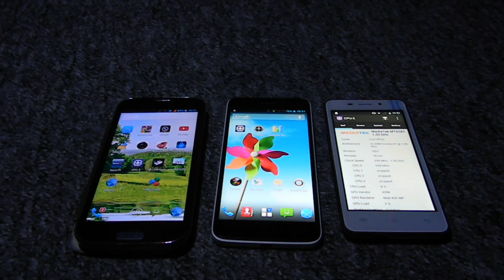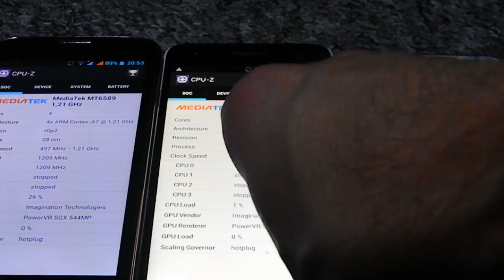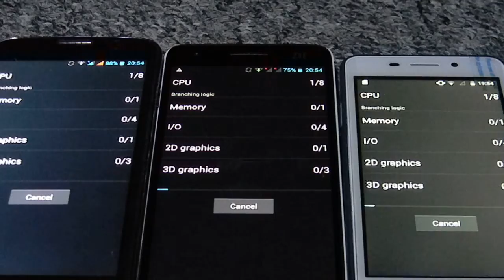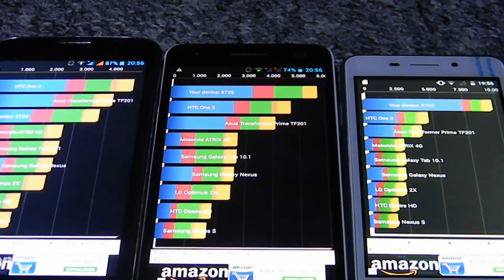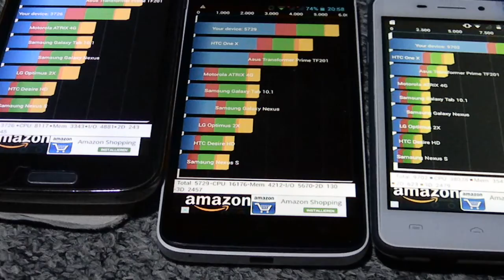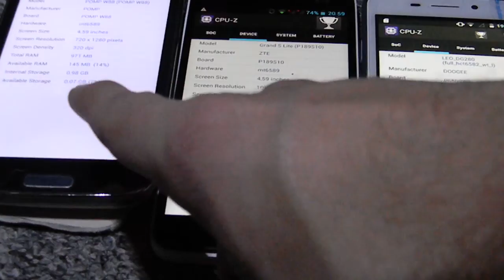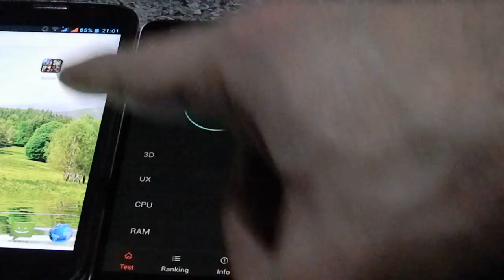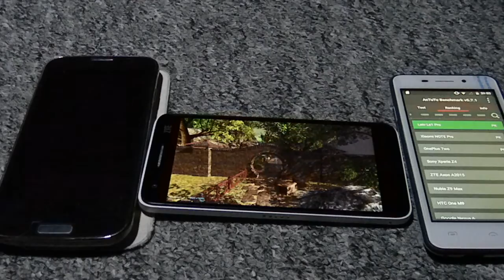Cpu Vergleich von China Smartphones MTK Mediatek 6589 vs 6589T vs 6582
Hier gibt es super China Smartphones

Hier gibts den Lader

Hier gibts weitere Charger

Sau schnelle Micro SD Karten

Fette Powerbank s

Schnelle günstige USB Ladegeräte

Super Smartphones

Ideale tablet PCs

Wenn ihr über meinen link einkauft bekomme ich eine kleine Provision von amazon und ihr bezahlt nicht einen cent mehr.
Somit kann ich weitere coole Produkte vorstellen und euch entertainment bieten xD